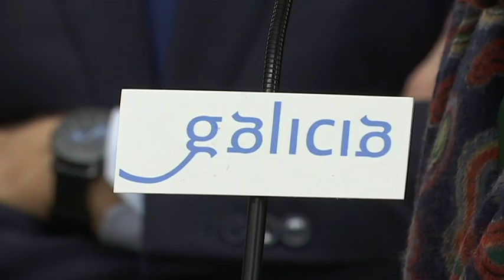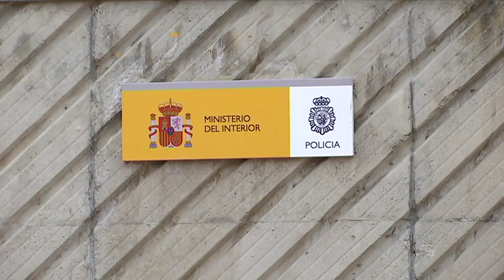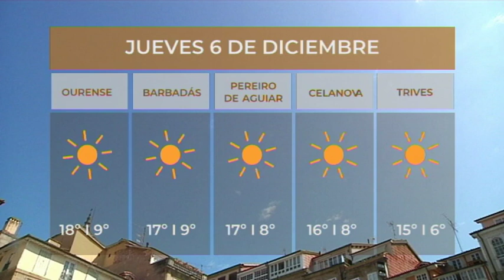Noticias Ourense 5.12.18